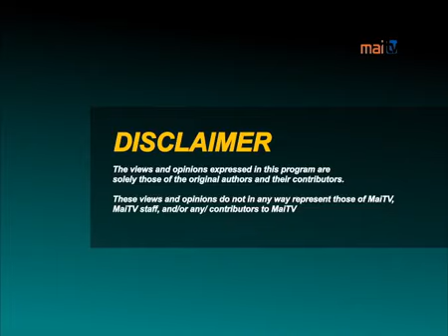PRAYER FOR THE NATION...NCF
Miracles Do Happen - Prayer LIVE!